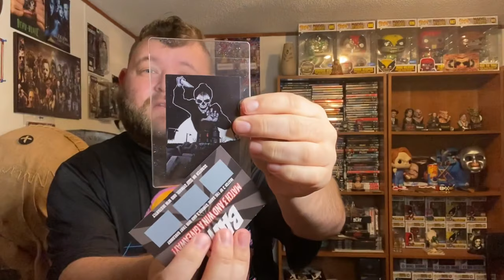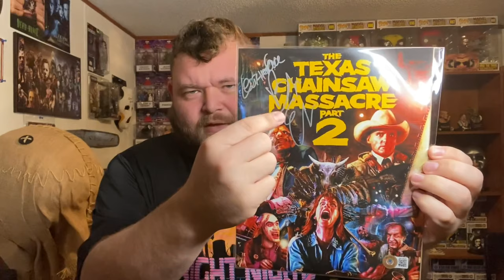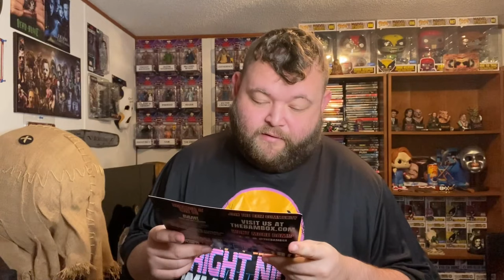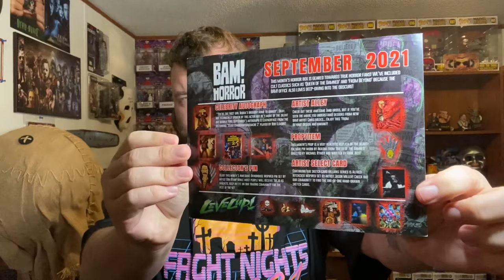NEW!! BAM! Horror (September 2021)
Hi everyone Chuck here with another horror mystery box unboxing, this time we have another Bam! Horror Box this one is September’s box.  The themes inside are:

Leatherface
Grindhouse
Queen of the Damned
From Beyond

Each box comes with one autograph from one of the themes, if you are interested in checking them out you can find them on Facebook, Instagram and there website all at